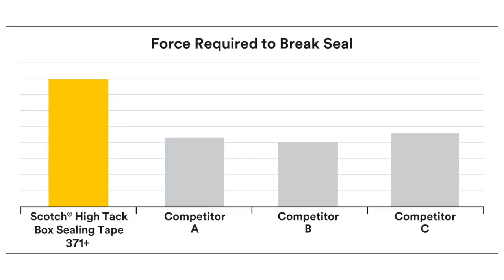Scotch® High Tack Box Sealing Tape 371+ Box Plunge Demonstration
Scotch® High Tack Box Sealing Tape 371+ Box Plunge Demonstration – A pressure gauge was used to measure the force required to break the tape seal from the box